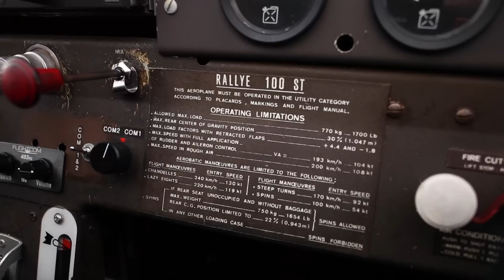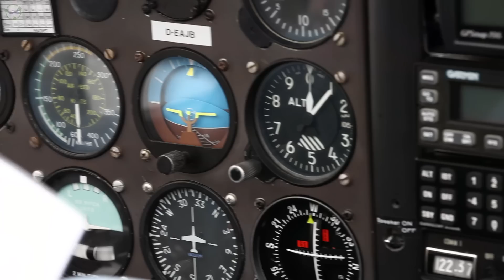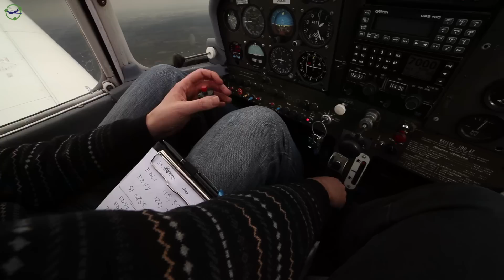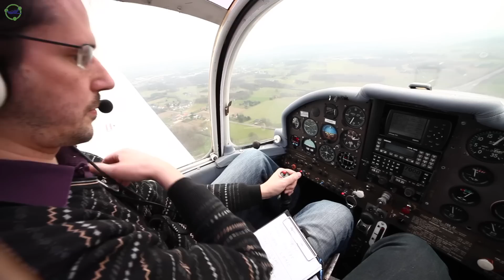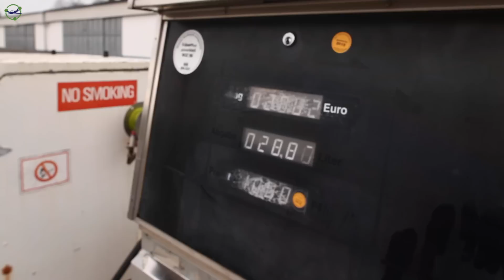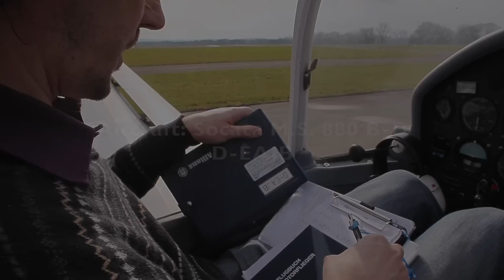A Day of Flying with Chris - Part I - EDVY to EDWO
I met with German photo podcast (co-)host (happyshooting.de and tipsfromthetopfloor.com) and photographer Chris Marquardt (chrismarquardt.com) in Porta Westfalica for a day of flying my (1/3 share) Morane and shooting some video. This is the first leg from Porta Westfalica (EDVY) to Osnabrück Atterheide (EDWO). The aircraft is a Morane-Saulnier (now Socata) M.S. 880 B-D (Rallye 100 ST). Cameras used were a Canon 5D Mk2 and 100D with various lenses.